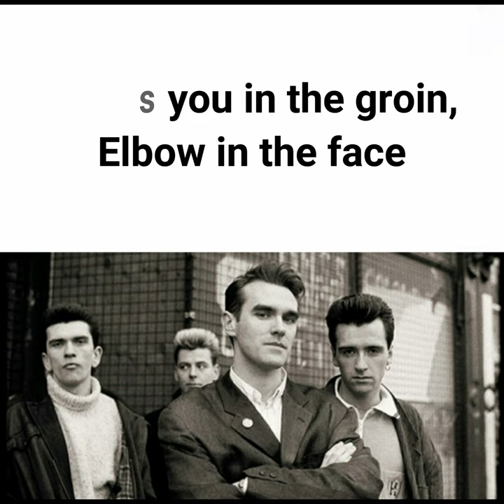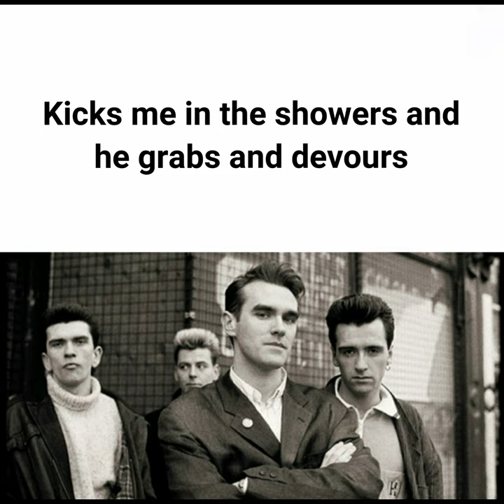The Headmaster Ritual - The Smiths | Lyrics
Follow the link below to download the official track on Spotify.